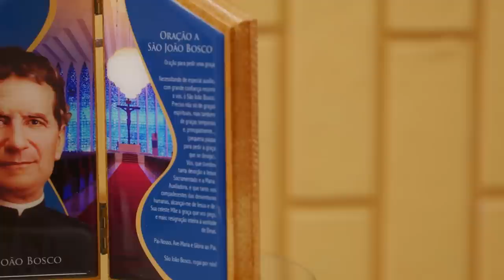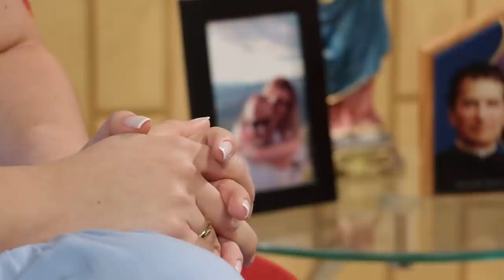Semana dos namorados | Gabrielli e Gustavo #02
O amor que prevalece as diferenças!

Gabrielli Bortolanza e Gustavo Rocha, Missionarios da Comunidade Canção Nova, testemunham sua  historia, que entre tantas diferenças, nasceu uma amizade e nesta amizade, descobriram o amor!

Confira esse lindo testemunho!
Gerente de Conteúdo: Jarles Pereira
Gerente Operacional: André Luiz da Rosa
Direção: Amanda Rocha
Câmeras: Jorge Ribeiro, Deivid Cara
Produção: Amanda Rocha
Animação Abertura: Yasmin Ferreira
Edição e Finalização: Yasmin Ferreira